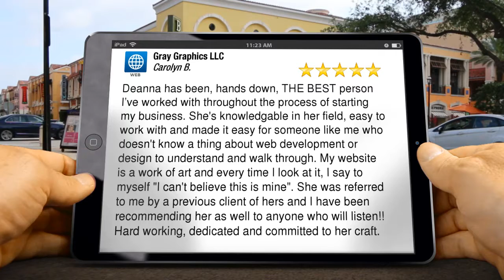Gray Graphics LLC Dunedin Perfect 5 Star Review by Carolyn B.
New Rating

Deanna has been, hands down, THE BEST person I’ve worked with throughout the process of starting my business. She's knowledgable in her field, easy to work with and made it easy for someone like me who doesn't know a thing about web development or design to understand and walk through. My website is a work of art and every time I look at it, I say to myself "I can't believe this is mine". She was referred to me by a previous client of hers and I have been recommending her as well to anyone who will listen!! Hard working, dedicated and committed to her craft.

Gray Graphics LLC
1590 Franklin Way
Dunedin Fl
34698